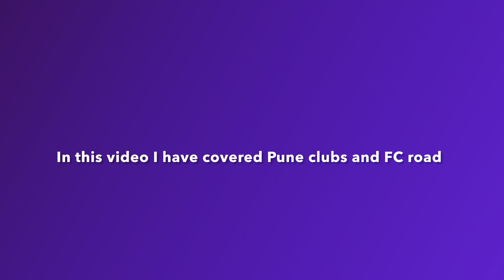Pune night life and food| Thali | Places to eat | Local food and market | good luck cafe